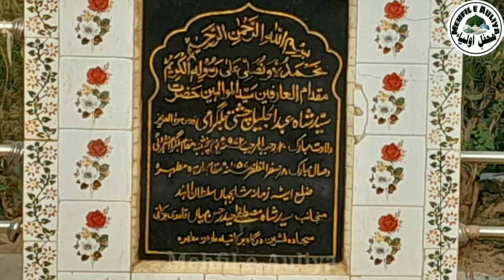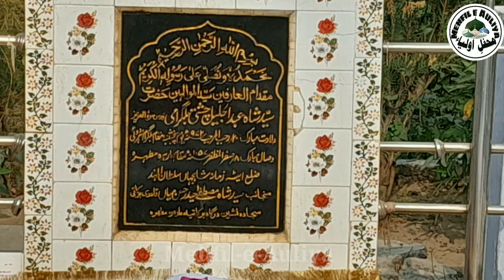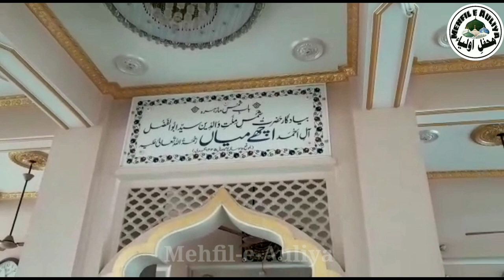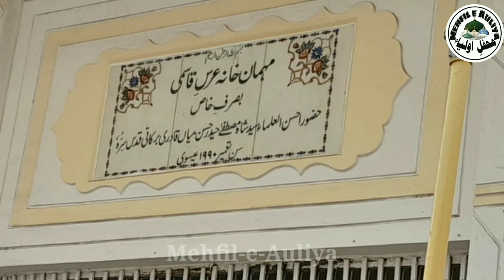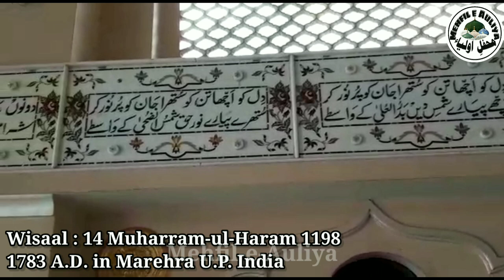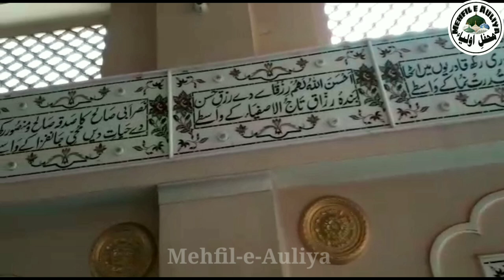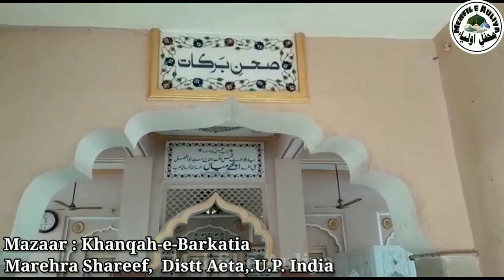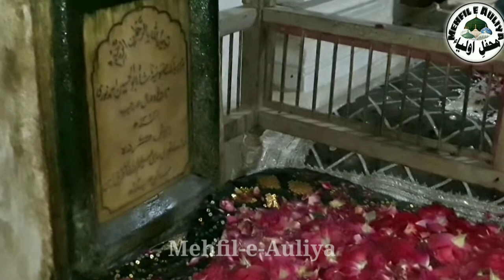07 Qutub Of Marehra Shareef | Documentary | मारहरा के 07 कुतब | مارہرہ کے ۷ قطب کی تاریخ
Documentary 07 Qutub of Marehra Mutahhara
1- Shah Abdul Jaleel Chishti Bilgramai
2- Shah Barkatullah Ishqi Marehravi
3- Shah Aale Muhammad Marehravi
4- Shah Hamza Aeni Marehravi
5- Shah Aale Ahmad Achche Miya Marehravi
6- Shah Aale Rasool Marehravi
7- Shah Abul Husain Ahmad Noori Marehravi